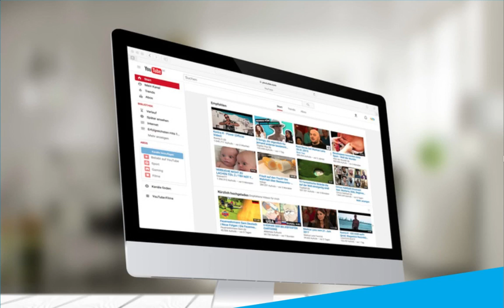⚖️ 7 BLOGUEURS INSPIRANTS (BUSINESS & DÉV PERSO)